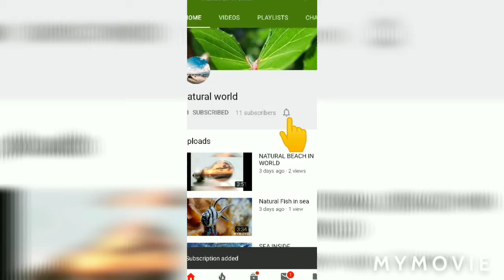NATURAL TREE, BRID, FLOWER,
The natural world is a huge part of our environment.